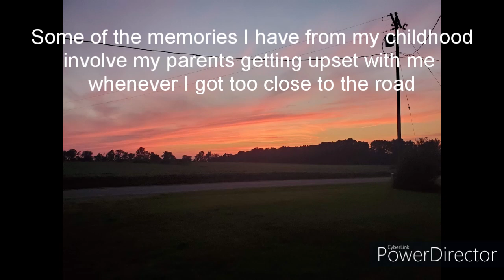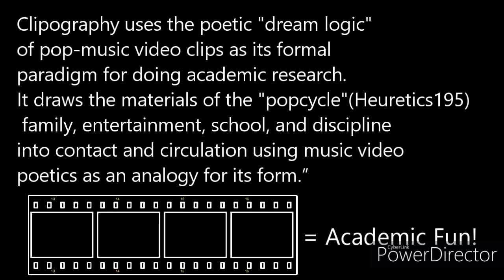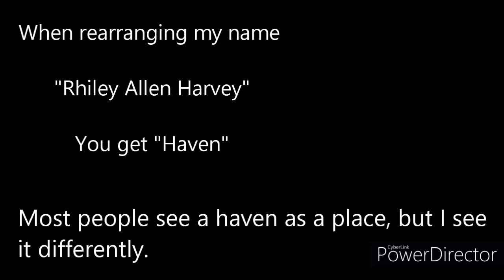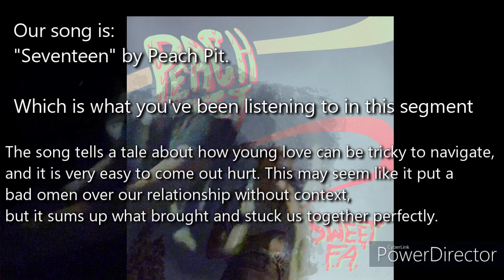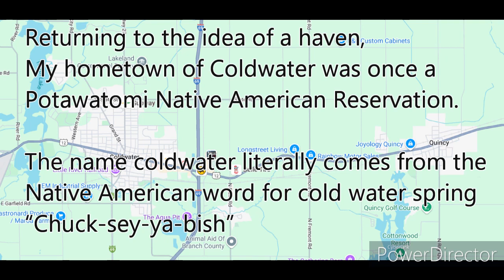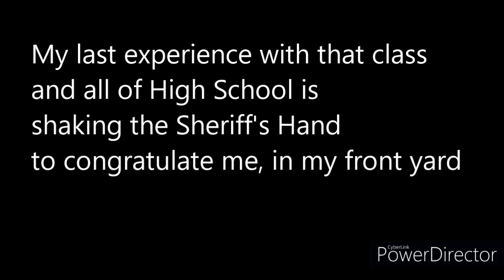Engl 212 Clipography Project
Do not mind the watermark